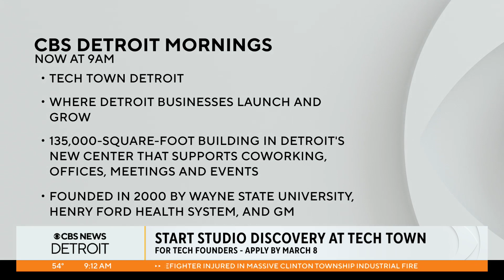Start Studio Discovery at Tech Town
Tech Town Detroit was founded in 2000 by Wayne State University, Henry Ford Health System and General Motors.